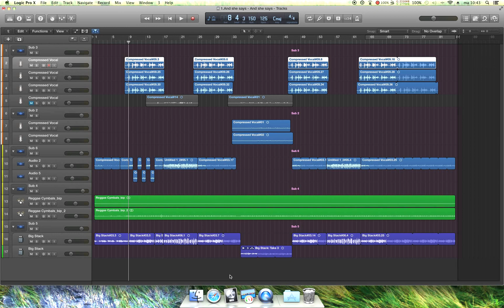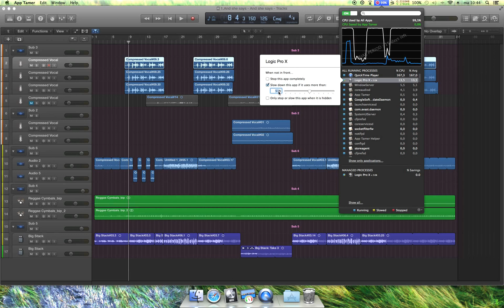Logic Pro X Tutorial - BEST Solution to CPU Overload messages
Also getting sick of the cpu overload messages in logic pro x?
Watch the video to find out how to stop it!

Let me know if it works for you.